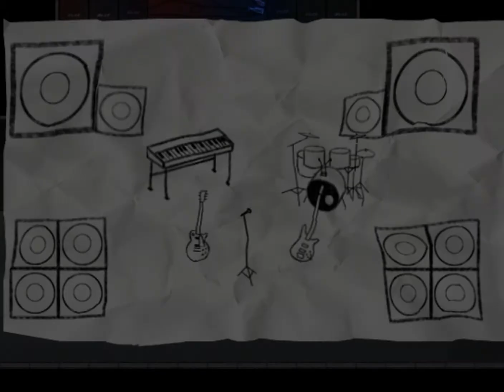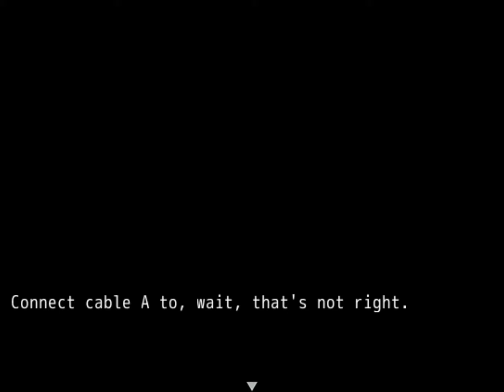Always Sometimes Monster(2)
In this world aren't we all monsters? Maybe we are an ever lasting monster? Or maybe we are only a monster at moments we can not decide? But who is know?